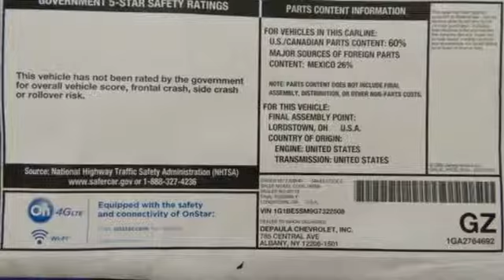New 2016 Chevrolet Cruze Albany NY Schenectady, NY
Year: 2016
Make: Chevrolet
Model: Cruze
Trim: LT
Engine: 1.4L DOHC
Transmission: 6-Speed Automatic
Color: Blue
Interior: Jet Black
Stock #: C11075
VIN: 1G1BE5SM9G7322508
2016 Chevrolet Cruze LT, 4D Sedan, 1.4L DOHC, 6-Speed Automatic, FWD, Blue Metallic, Jet Black Cloth, ***4G LTE Wi-Fi HOTSPOT***, and ***24/7 PROMISE: Included in the 24/7 Promise is a 24-month/24 GB Data Plan; 24 months of SiriusXM. Convenience Package (Driver 8-Way Power Seat Adjuster, Heated Driver & Front Passenger Seat, Keyless Access, Keyless Start Switch, and Remote Vehicle Starter System), RS Package (Front Fog Lamps, Rear Spoiler, and RS Lettering Ornamentation), Sport Body Kit, Sun & Sound Package, Sunroof Package (IbrbrTHIS VEHICLE IS A PART OF OUR BETTER BUY CAR PROGRAM. WITH A BETTER BUY CAR YOU GET THE SAME LOW NEW CAR FINANCE RATES, THE SAME GREAT NEW CAR LEASING PROGRAMS, ALL THE NEW CAR FACTORY REBATES AND INCENTIVES AND THE SAME FACTORY WARRANTY PROTECTION AS A NEW VEHICLE. brbrALL BETTER BUY CARS HAVE BEEN PREVIOUSLY DRIVEN 3,500 MILES OR LESS THROUGH OUR COURTESY TRANSPORTATION PROGRAM. YOU GET ALL THE BENEFITS OF NEW FOR SO MUCH LESS. THERE WAS NEWa€¦THERE WAS USEDa€¦NOW THEREa€TMS BETTER!!!brbrnterior Ambient Lighting and Power Sliding Sunroof), Technology Package (Bose Premium 9-Speaker System), 16" Aluminum Wheels, Front & Rear All-Weather Floor Mats, Fully automatic headlights, and Stainless Steel Door Sill Plates (LPO). brbr$ $ $ $ $ I knew that would get your attention! Now that I have it, let me tell you a little bit about this dependable, reliable 2016 Chevrolet Cruze. This comfortable car is big enough for the family yet sporty enough to hug the road. brbr

Address:
785 Central Avenue